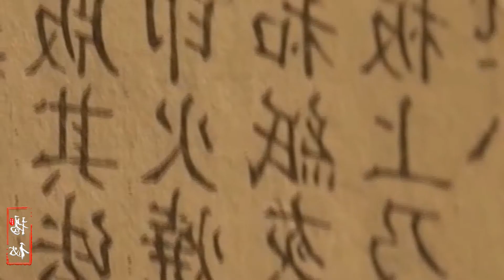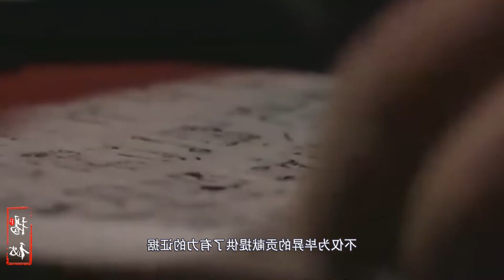湖北英山重大发现，臭水沟发现神秘石碑，上面6个字引世界关注